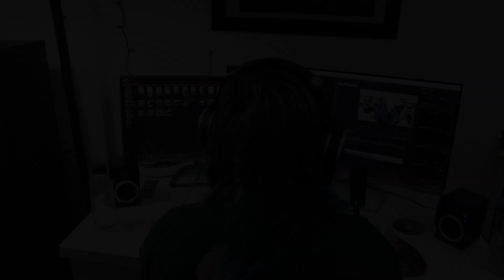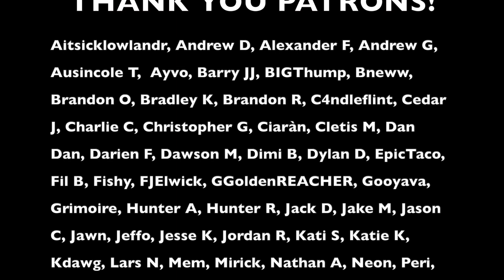THE CALLOUS DAOBOYS | 'Designer Shroud of Turin' ft Pulses | REACTION/REVIEW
My reaction/review for 'Designer Shroud of Turin' ft Pulses by The Callous Daoboys! This is the third and final single taken from the EP 'God Smiles Upon The Callous Daoboys' which is out now! I covered the first two singles on the channel as well but this one is my favorite, which one is yours?